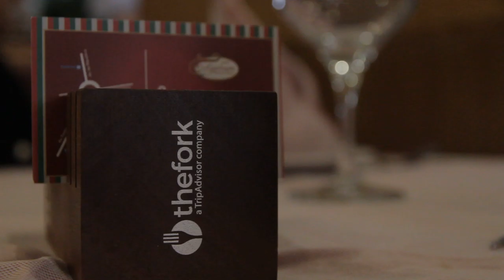Free Stock Footage